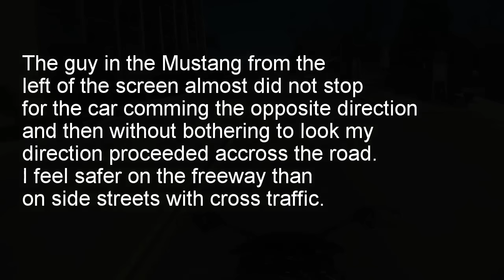Near Miss by a mustang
Traveling north on Cass street in Pacific Beach today I had a close call with a driver of a Convertible Mustang. The freeway is safer than side streets with cross traffic.